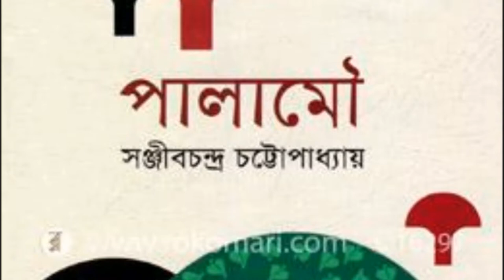পালামৌ । সঞ্জীব চন্দ্র চট্টোপাধ্যায় । Palamou | Sanjib Chandra Chattopadhyay | সাহিত্য